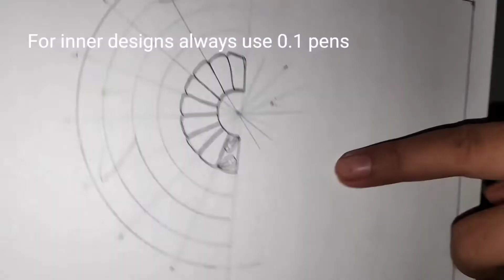How to make half mandala for beginners#indianart#mandala for beginners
Hi everyone

In this video I have shown how to make half mandala easily step by step.